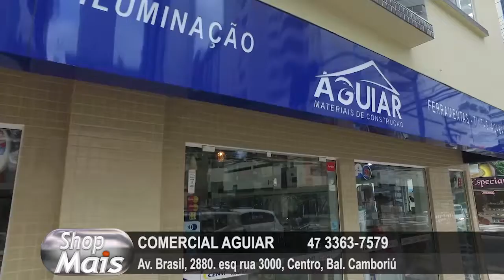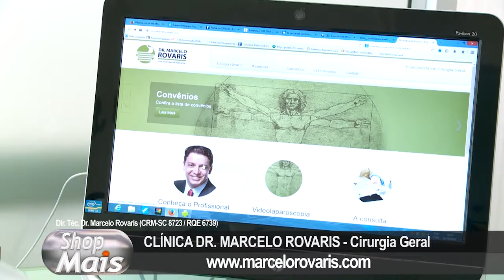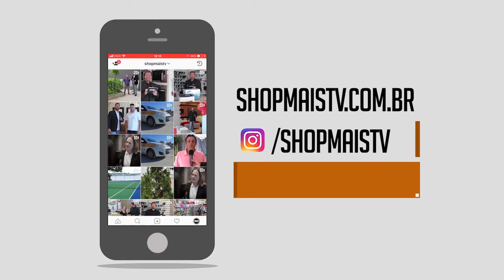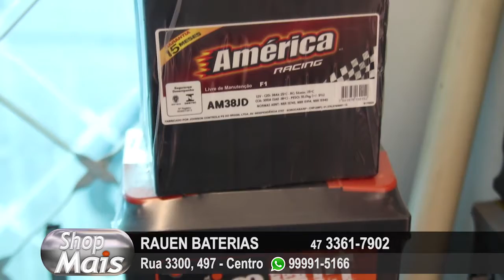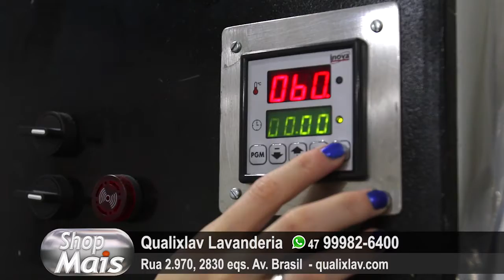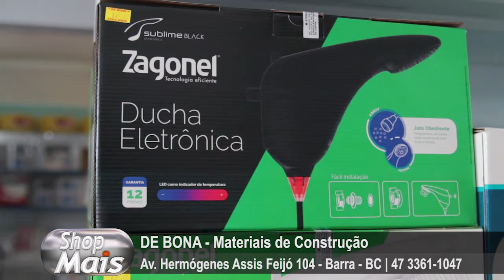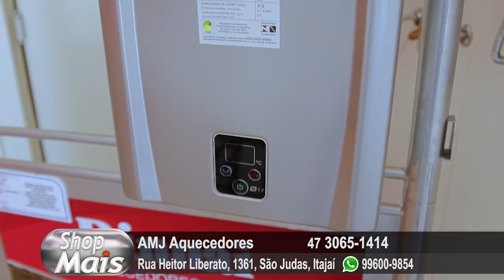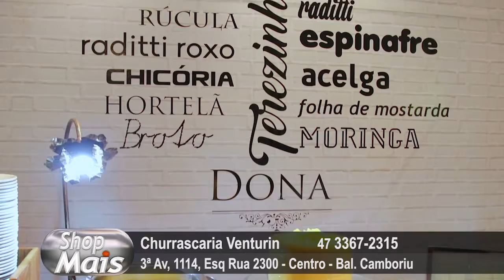Shop Mais 30 07 18 site